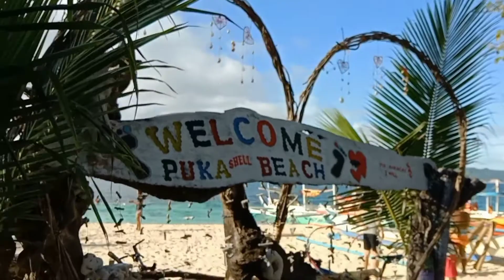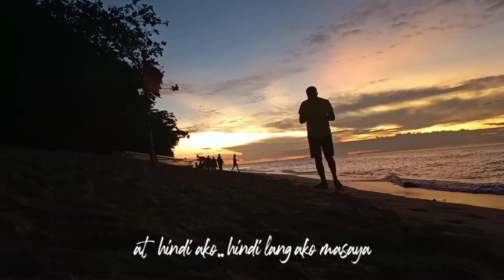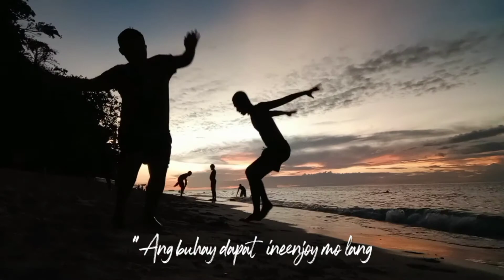Puka Beach Boracay 2022 |Vlog 039 (IM BACK BOII)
Hi mga ka'Bobs Thankyou for supporting and watching my videos. :)